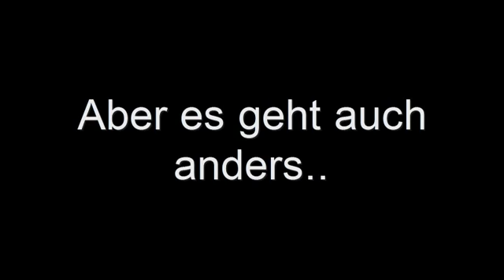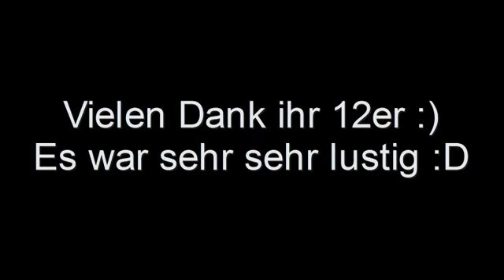11er Taufe AWS 2010 HQ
Das ist nen kleines Video von der 11er Taufe am 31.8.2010.
Macht mal nen paar Kommis, wenn ihr wollt, würde mich drüber freuen :)